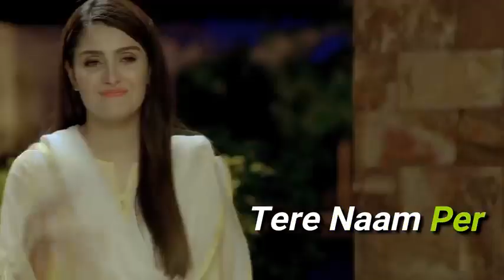Koi Chand Rakh Drama OST :Ratah fateh ali khan full song HD